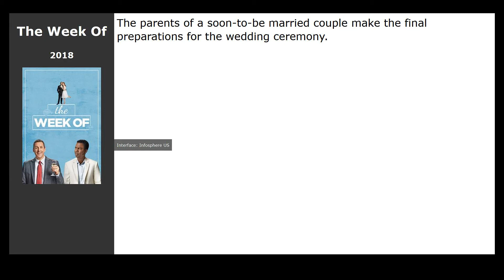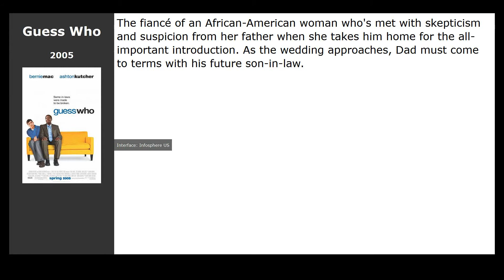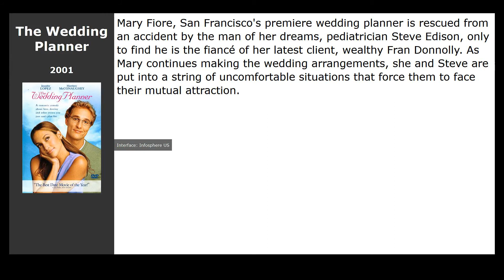Movies like Serial (Bad) Weddings (2014)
Movies similar to Serial (Bad) Weddings (2014):

00:13 The Week Of (2018) / genre: comedy
00:39 The Big Wedding (2013) / genre: comedy
01:14 Guess Who (2005) / genre: melodrama, comedy
01:34 Melancholia (2011) / genre: fantastic, drama
02:04 The Wedding Planner (2001) / genre: melodrama, comedy
02:16 Something Borrowed (2011) / genre: melodrama, comedy
02:27 When in Rome (2010) / genre: melodrama, comedy